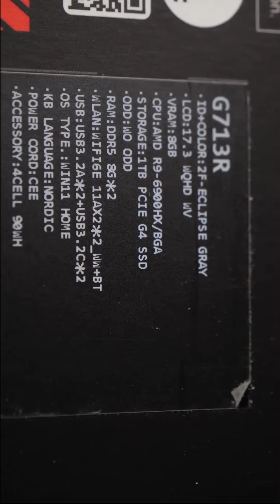The ROG Strix G17 Laptop Unboxing first look | tech video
The ROG Strix G17 Laptop Unboxing first look | tech video | unboxing video
Main Channel --
If you should watch full unboxing video so yo can visit in this channel -

video credit- Dr Debox

NOTE : ALL THE CLIPS SHOWN IN THE VIDEO BELONGS TO THE RESPECTED OWNERS AND NOT ME.

Credit: If i have used in this channel some videos other chennle  So I Give the Credit of Respected Owners and thank you so much for providing the data.